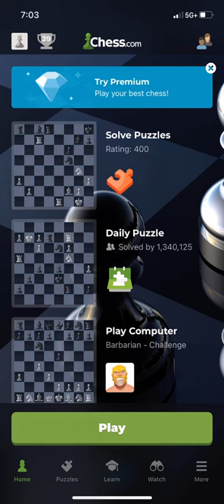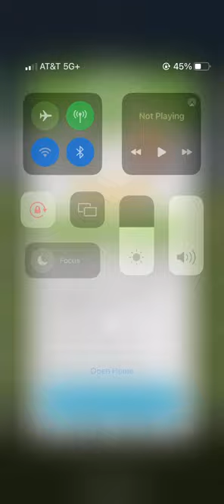Playing against Barbarian in chess